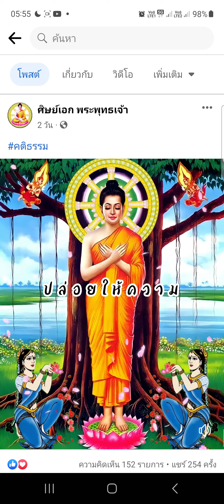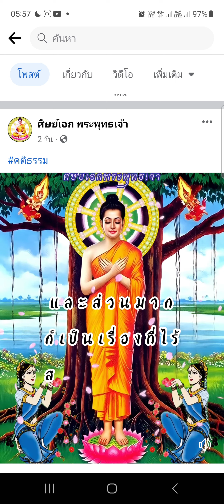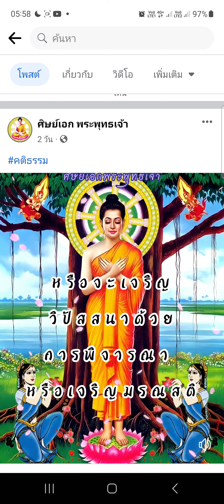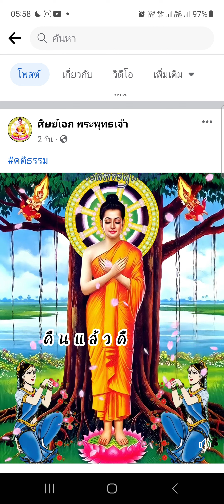สาธุๆครับ🙏🙏🙏 ฝากกดติดตามด้วยนะครับ🙏🙏🙏